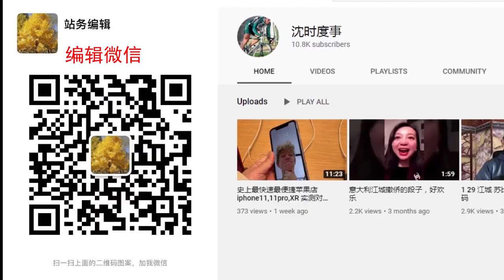周周侃：硬盘门（下）拜登是什么样人？没有硬盘门他会赢么？美国社会的大趋势